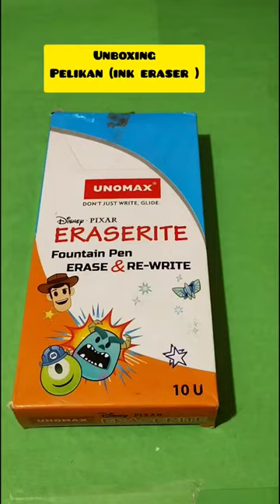unboxing Pelikan | ink eraser